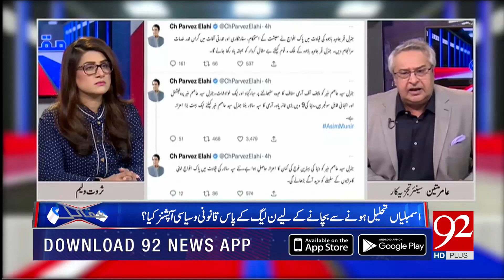Who is waiting for the signal? Amir Mateen Exclusive Analysis | 92NewsHD